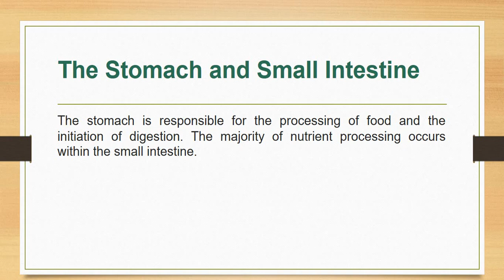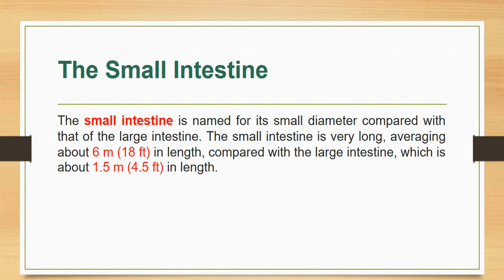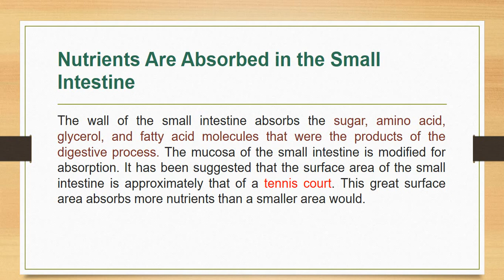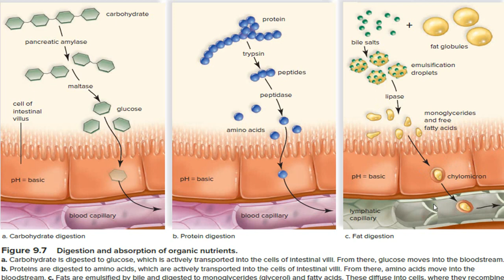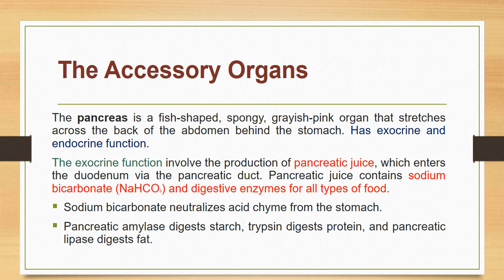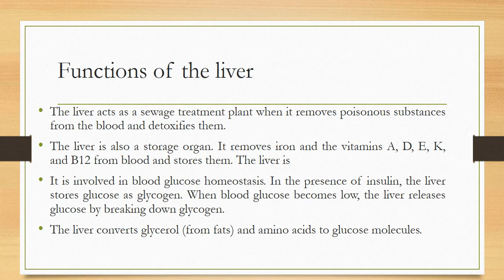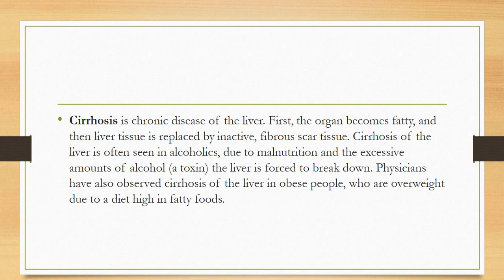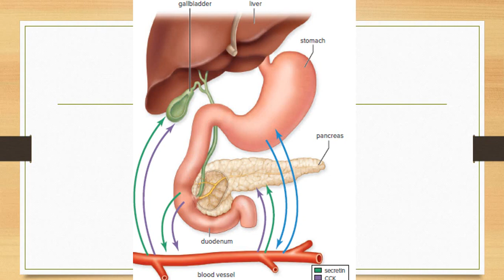بايو ١٩ دكتورة رحاب محاضره التاسعة digestive System and nutrition